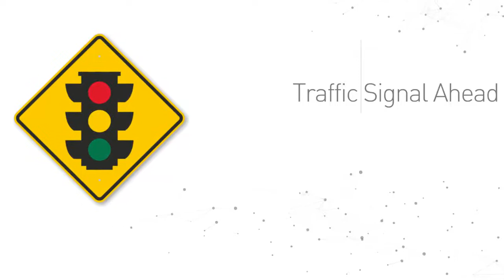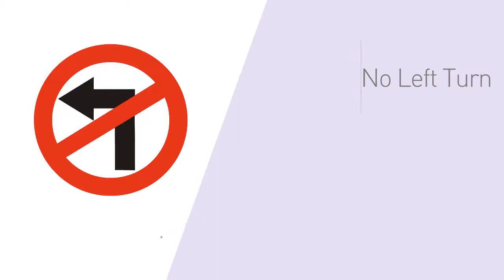Road signs and their meanings. Pass your road test like a pro!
Learn most popular road signs with Revolution Driving School